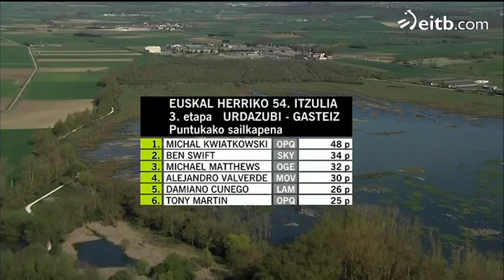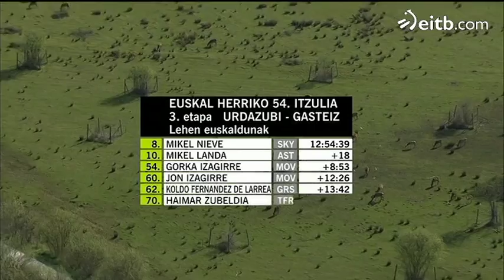Declaraciones de Mikel Nieve, Alberto Contador y Rubén Fernández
Hablamos con el primer vasco en la general, Mikel Nieve, el líder, Alberto Contador y el escapado del día, Rubén Fernández (Caja Rural).